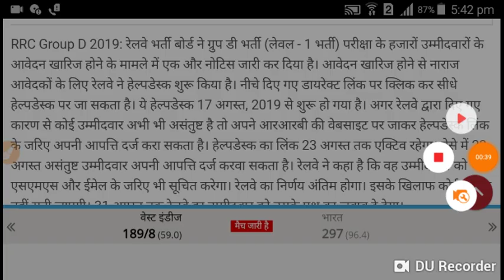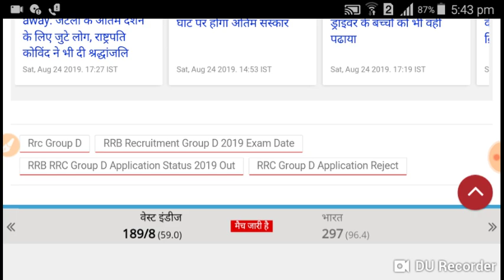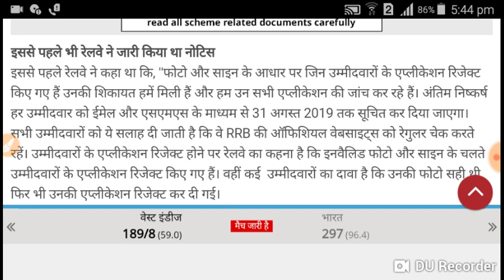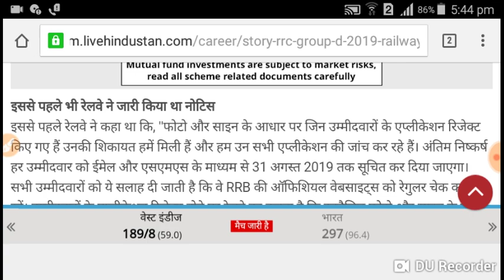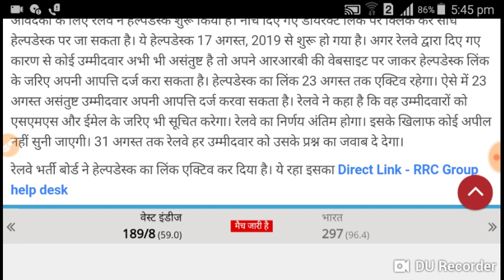BIG BREAKING NEWS -@2019 RRC GROUP -D & NTPC EXAM DATE IMPORTANT INFORMATION ..***